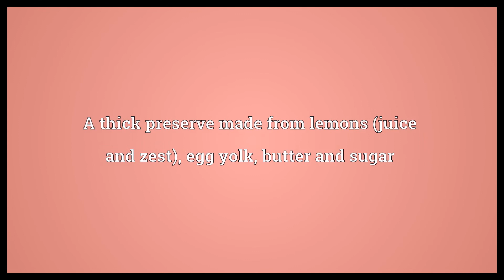Lemon curd Meaning